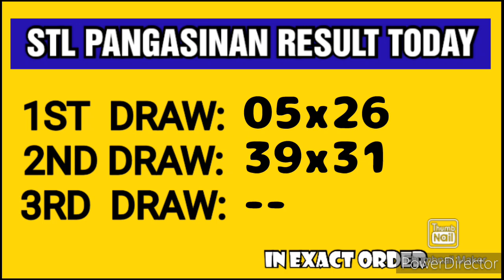STL PANGASINAN RESULT TODAY 2ND DRAW MARCH 19, 2023 5PM